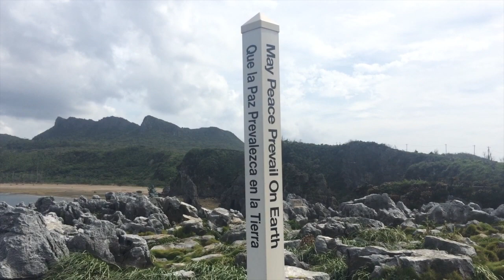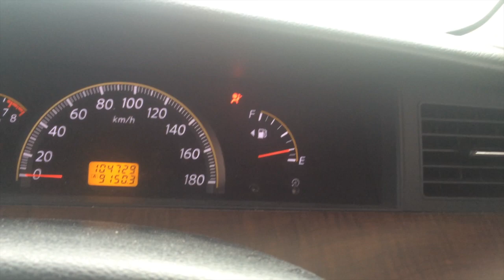Vlog #131- It's About the Journey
All content going forward will be uploaded there so don't miss out. A trip to Cape Hedo on the tip of Okinawa, Japan. Along with some other philosophical lessons.